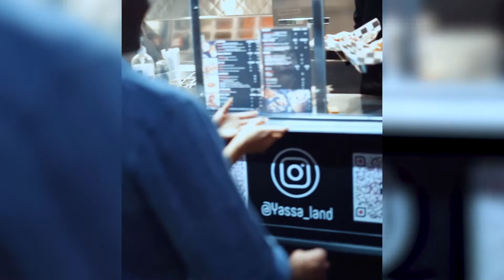7 Favorite Restaurants Wichita Falls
I'm often asked where to go for lunch or dinner in Wichita Falls.  Here is a list of my 7 favorite home grown restaurants you don't want to miss.

I’m a full time Realtor® and Mortgage Lender in Wichita Falls, TX.  My one mission is to share the amazing community of Wichita Falls and how you can live your best life here!

I work with heart centered individuals here and around the world to find a place to hang their hearts in this loving community that I love so much.  I hope you will love it as well after watching this channel!

I absolutely love getting ideas from you so be sure to leave comments about the video topics you would like to see.

Don't miss any Fun in the Falls events

I serve buyers and sellers in the Wichita Falls area, including Burkburnett, Iowa Park, Holliday, Lakeside City, and Henrietta.

Your Wichita Falls
Briko Realty North, TX real estate license #713840
Miracle Mortgage, NMLS #278929